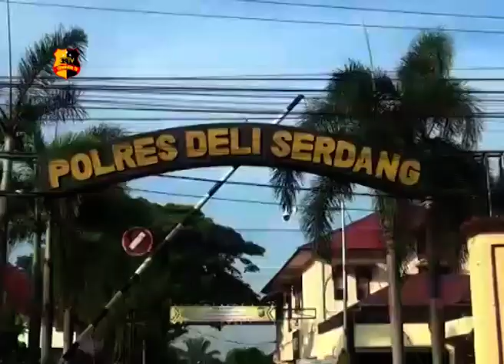POLRES DELI SERDANG GELAR APEL PASUKAN PENGAMANAN PEMILU